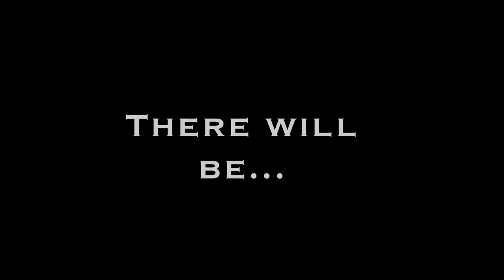The Handkerchief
Renactment of Shakespeare's Play "Othello"